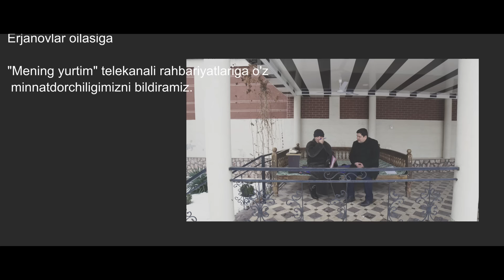Qaynonamdan qarzim bor | Komediya serial - 3 qism